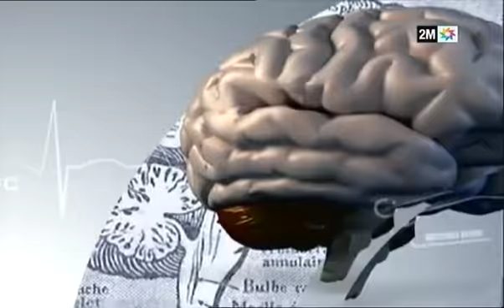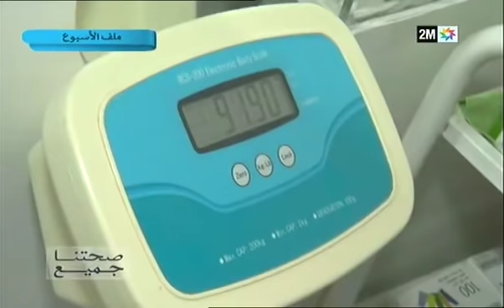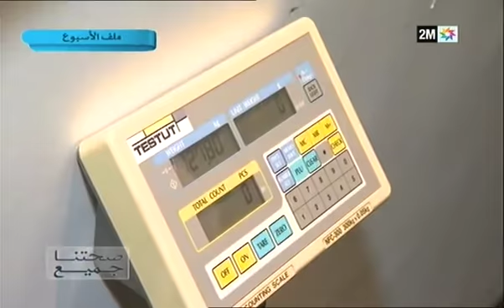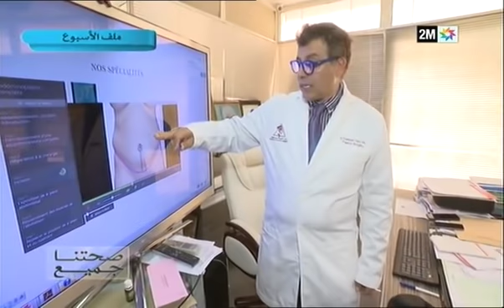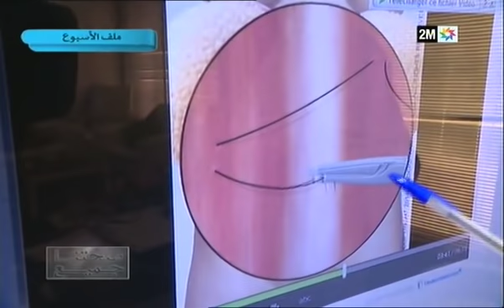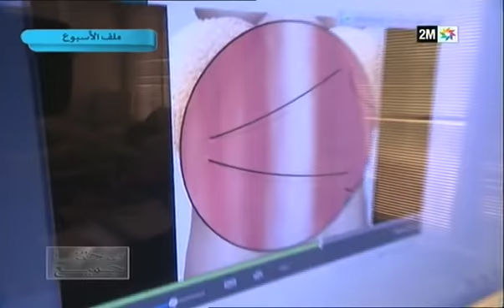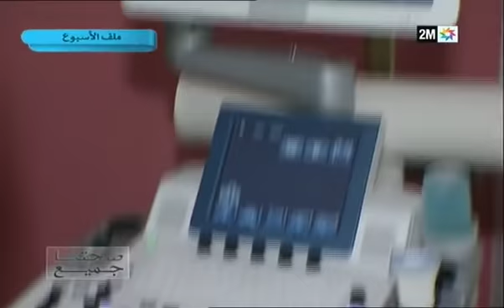صحتنا جميع : الأحد 30 دجنبر 2018